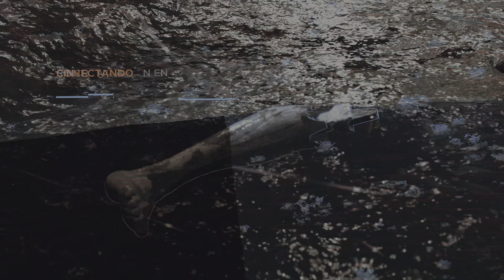Detroit: Become Human_20231011135118